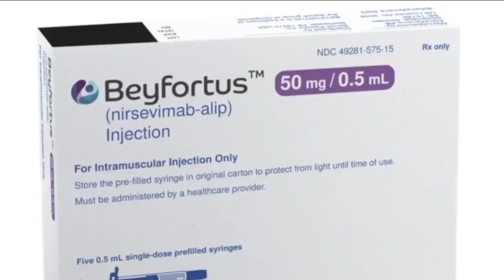COVID-19, influenza, and RSV showing up again as the start of school nears